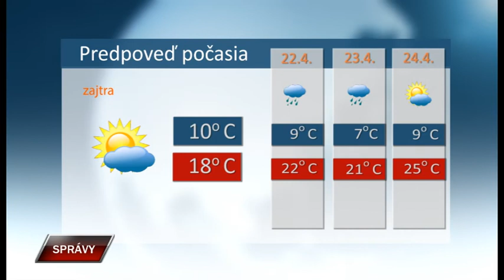Spravy 20 4 2022